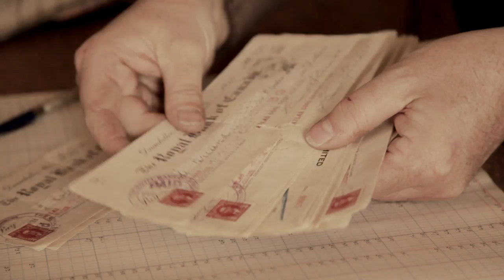Bob Moffatt - A Drumheller Coal Miner's Story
Drumheller Coal fueled the development of western Canada in the 20th Century. Men and boys from around the world came to dig the black. Bob Moffatt, a 5th generation coal miner, talks about some of his experiences in the Drumheller Valley Coal Mines.